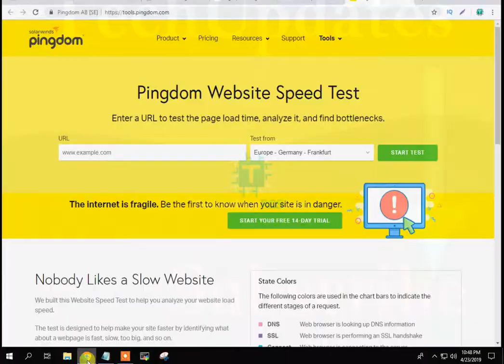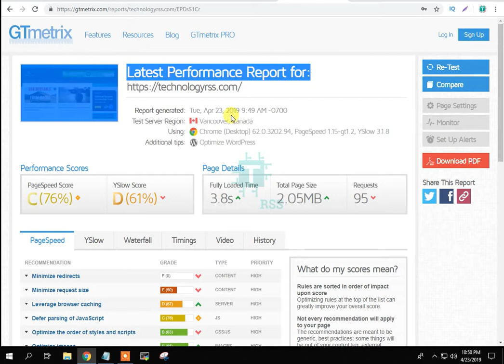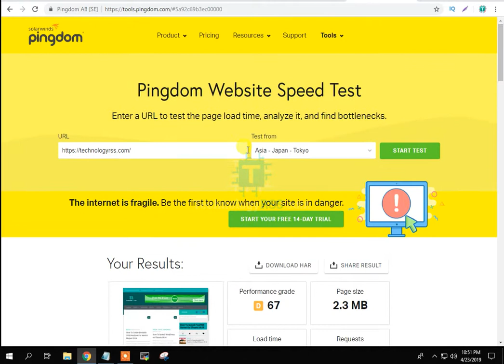How To Check Website Performance Using Online Tools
Now I want to share How To Check Website Performance Using Online Tools.

Thanks.